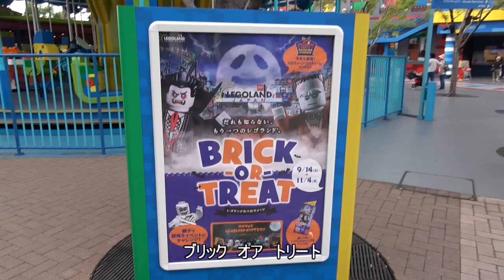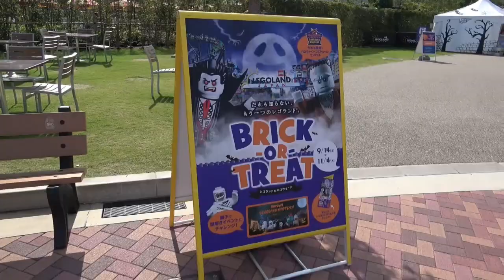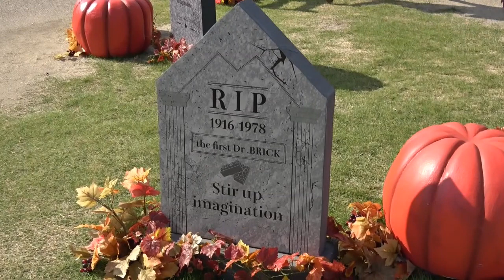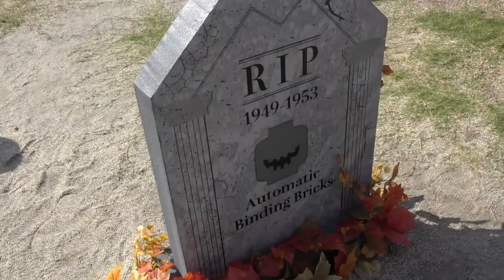LEGOLAND Halloween Park 9/29 14:15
HP ハロウィンのレゴランド
ハロウィンムードのレゴランドの様子を紹介
Introducing Legoland in the Halloween mood
撮影カメラSONY FDR-AX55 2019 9/29 14:15

Character Greeting
LEGOLAND Japan Resort Greeting